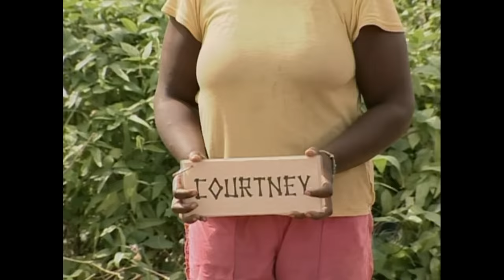Cringeworthy Survivor Moments (Part 7)